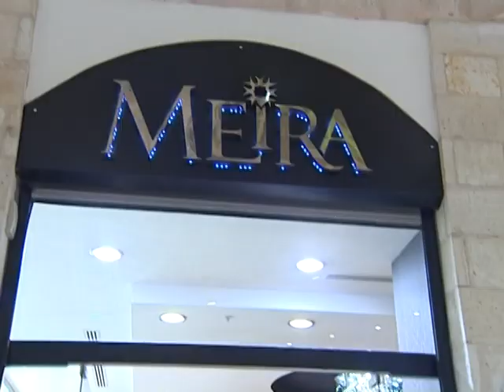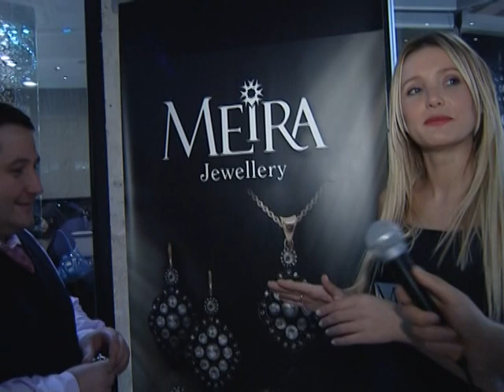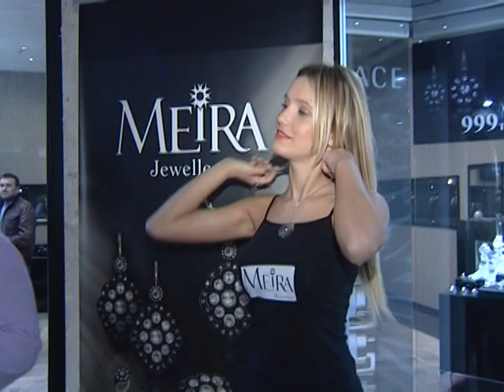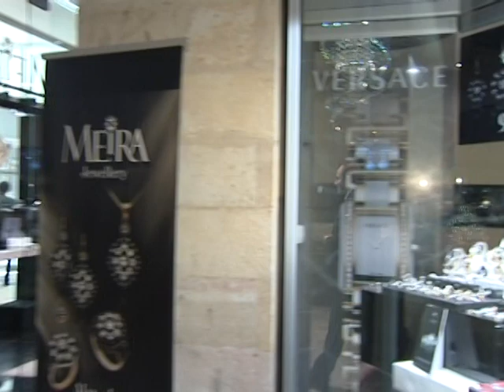Meral Kaplan 'Meira' Açılış ve Çok Güzel Bir Sohbet